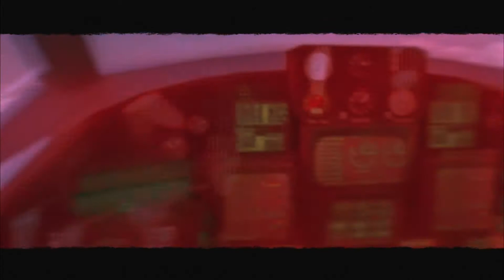Let's Play F.E.A.R. 3 [PC] Interval 3. Store Part 1 HD[1080p]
If you were always afraid of Walmart or any other store then this level is for you :]

Pointman crashes with the chopper inside of a store warehouse and it seems all locals have gone completely insane and their methods seem unsound xD (kudos for who gets this quote)

Anyway this is a more atmospheric level than run and gun and its refreshing to see that FEAR 3 still has its creepy moments.